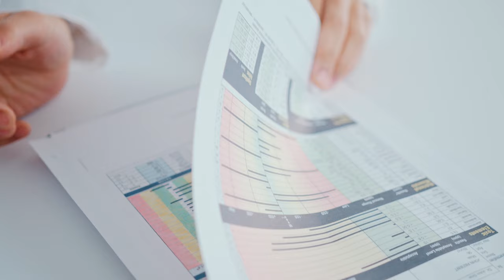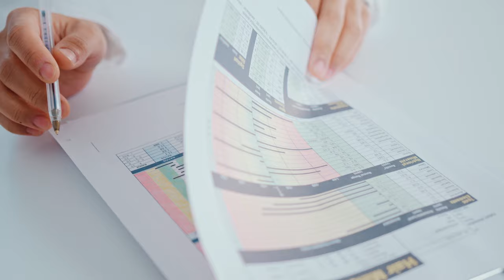What's the Point of Filling Out Forms Before my Doctor's Appointment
00:00 intro
00:15 anecdote
00:42 1st reason - makes time more valuable
01:28 2nd reason - patient reported outcomes
01:47 3rd reason - Insurance and finances
03:11 conclusion